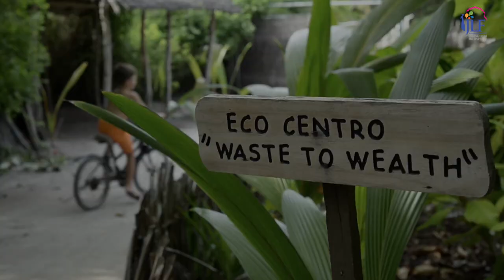JLF Soneva Fushi 2022 | 13 May - 22 May | Maldives | Sonu Shivdasani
For the first time ever, Soneva is partnering with Teamwork Arts, producer of the iconic Jaipur Literature Festival, to bring JLF to Soneva Fushi.

Spread over 10 days and two weekends, events will be held at stunning locations across the island, with themes as varied as travel, fiction, food, art, wellness, climate change, and the environment. The Festival will bring a line-up of world-renowned authors, fascinating workshops, music, art, and culture.

A truly bespoke experience, JLF Soneva Fushi will be a study in Slow Life, with morning yoga sessions, stimulating workshops, delectable international cuisine, and jaw-dropping sunsets against a languorous blue sea. JLF Soneva Fushi is an opportunity to reconnect with the joys of live performances of art, music, and literature on the idyllic island of Kunfunadhoo.